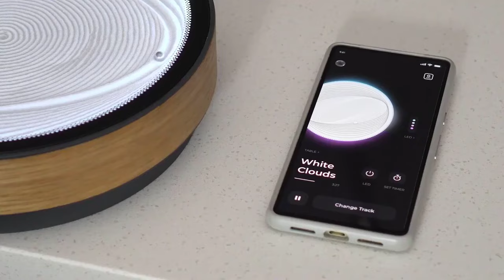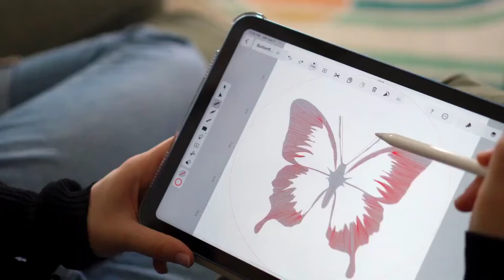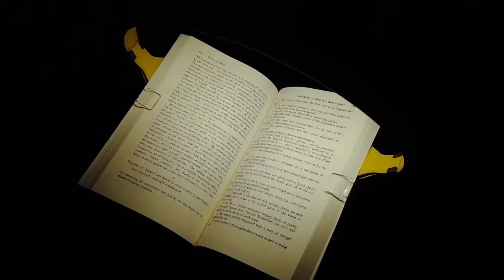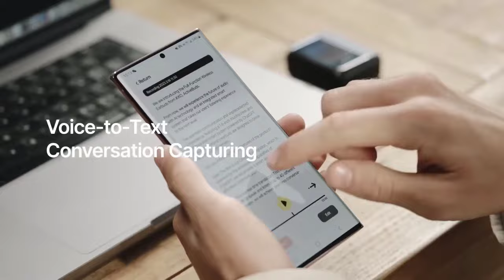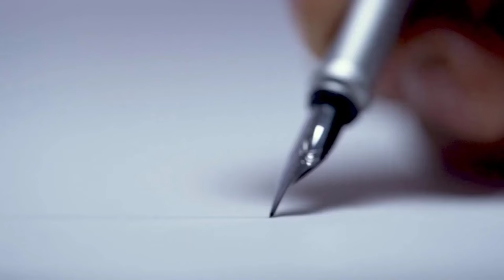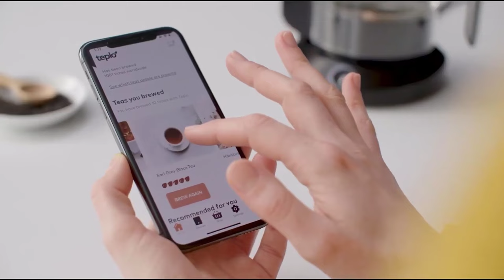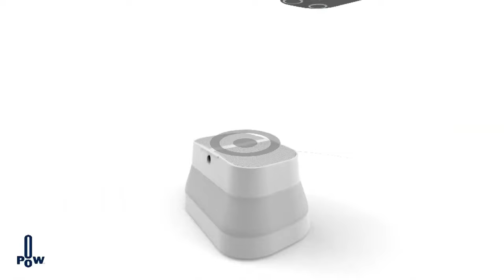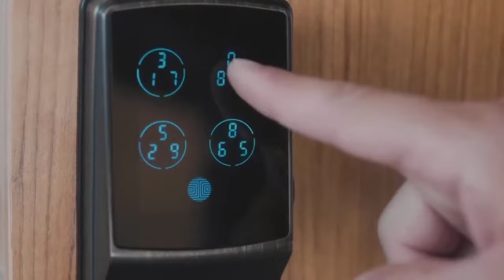45 COOLEST GADGETS YOU NEED TO SEE FROM ALIEXPRESS and Amazon 2023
You Didn't Even Know About These Coolest Gadgets Another Level You Can Buy Online 2023
Hello all I have collected for you a selection of the best Coll Gadgets for Aliexpress and what would be easier to find these products all the links to them we leave in the description of the video friends and you rate this video likes in advance subscribe to the channel to keep abreast of various Innovations you cab buy online.

Links to products from the video.

3. Leopard Cosmic Tourbillon Watch
4. FLEXTAILGEAR Tiny and Portable Air Pump
7. Keep em Cool Vacuum Insulated Beer Bottle
8. BAYU Auto & Outdoor Smart Car Kit
9. 70CM 4K Dual Camera Obstacle Avoidance Helicopter
12. Hunting Most Powerful Led Flashlight
13. The Flounder - Titanium Multitool Pendant For EDC
14. Underwater Scooter with Action Camera
15. Cloud Led Pendant Lights
20. KEY X SMART CAR KEY
21. Glock 17 Gun Miniature Model
27. Hat with Bluetooth Speaker
32. HOVER CAMERA FLYING CAMERA
34. Logitech ERGO M575 Wireless Trackball Mouse
36. Portable Power Generator for Campers
37. POW Mo Collapsible Magnetic Bluetooth Speaker
42. YEELIGHT CUBE SMART LAMP
43. Venus Optics LAOWA 24mm
44. Hand Boiler Science Energy Transfer